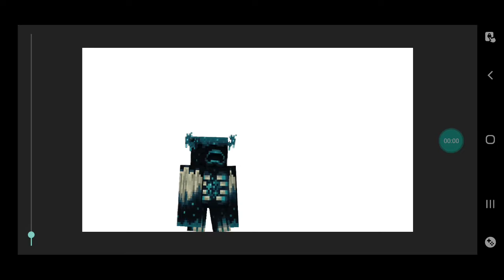warden and comand block